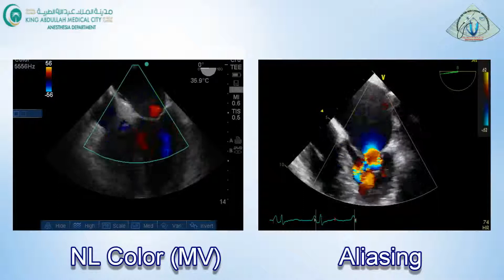073 Machine & Knobology TEE KAMC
Transesophageal Echocardiography Course

KAMC Makkah